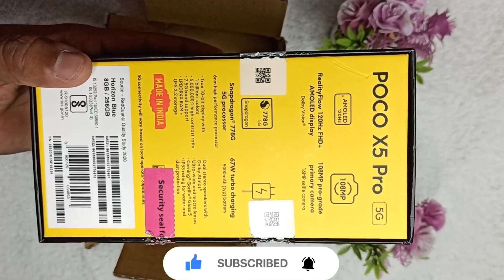Poco X5 Pro 5G Pubg Test 🔥 ! Poco X5 Pro 5G Battery and Heating Test | Bgmi Test Poco X5 pro 5G